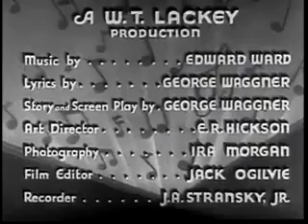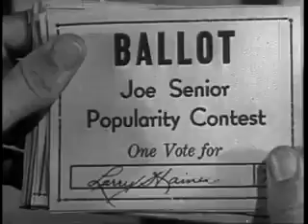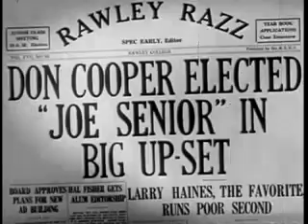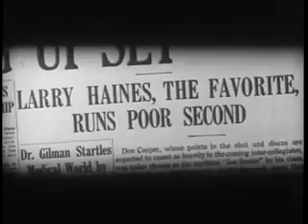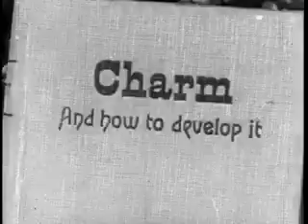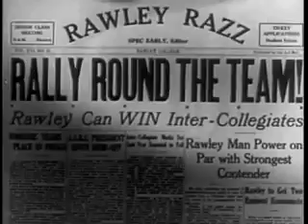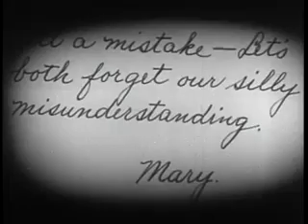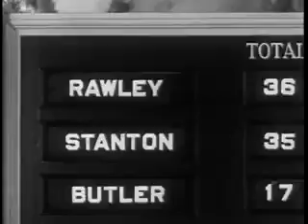Girl O' My Dreams (1934)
Girl O' My Dreams
Released: 1934